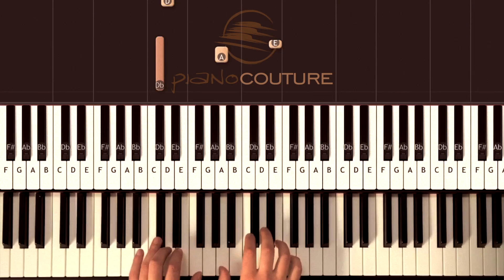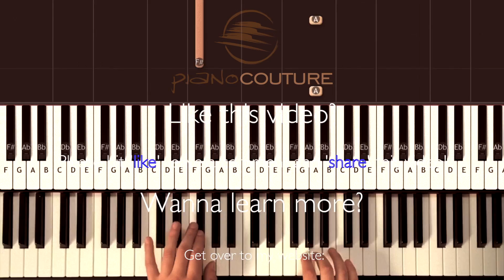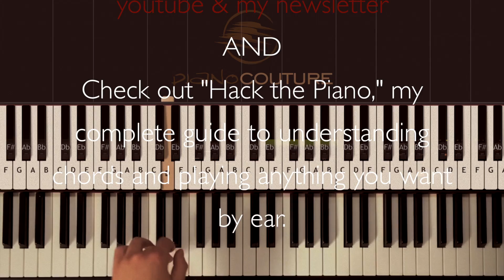Major Lazer ft. Justin Bieber & Mø - Cold Water | Piano cover - tutorial by Piano Couture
My full course to understanding music and playing piano by chords & ear
The best app to learn a whole lot of songs on piano

This lesson was taught by Jeroen; find more info about him